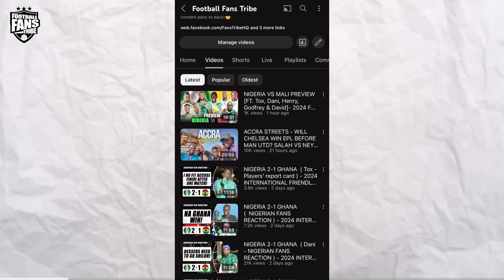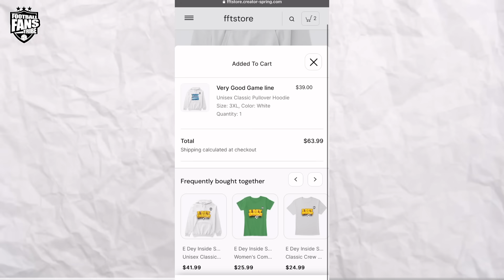CHELSEA 4-3 MANCHESTER UNITED ( Opposition Fans - NIGERIAN FAN REACTION)- Premier League 2023-24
BECOME an FFT Chief & enjoy EXCLUSIVE content, Studio & Match interview Invites, Discount on Merch + More HERE 👇🏼😁

Match Reaction from  Opposition Fans as dem say  Man Utd bad toilet dey really affect them